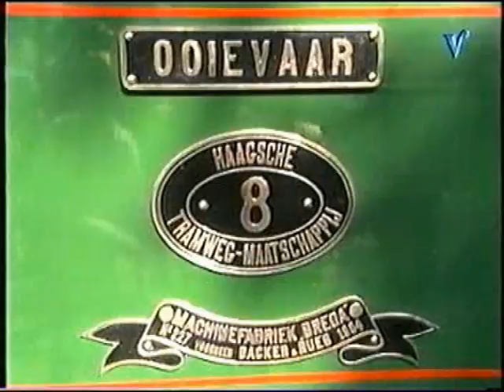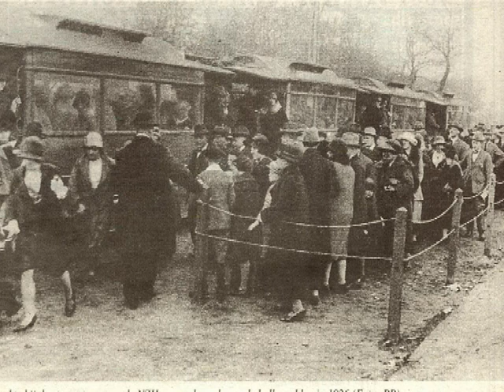bello de stoomtram door Lisse